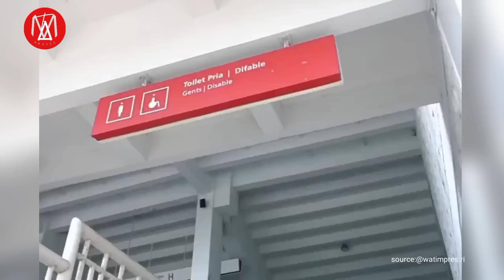DEMI ARGENTINA‼️PAKAI KAMERA RP.1 MILYAR,PERSIAPAN INDONESIA VS ARGENTINA,STADION GBK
DEMI ARGENTINA‼️PAKAI KAMERA RP.1 MILYAR,PERSIAPAN INDONESIA VS ARGENTINA,STASION GBK